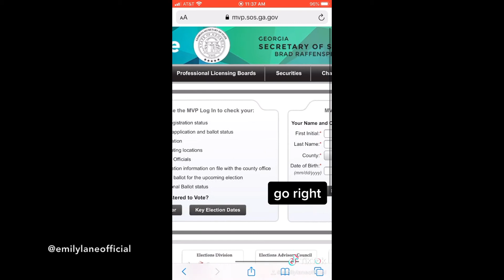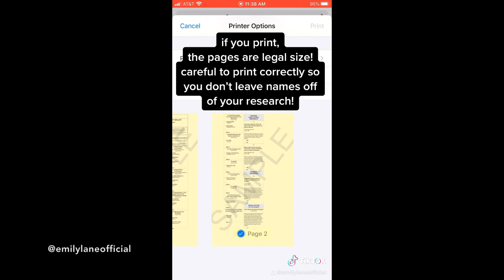My 2020 Voting Experience in Fulton County, Georgia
I voted in Fulton County, Georgia in 2020. My experience voting is discussed above, and can hopefully help some of you!

With Entertainment being the last industry to return safely in this pandemic, I have had way too much free time. I have lost my mind, dyed my hair, and screamed into the abyss. But now, months in, I have regained some sanity. Here I share some little things that have lifted my spirits, sped up my days, and made me more of a person. I might also talk about acting. Hey, it is called "Emily Talks About...Whatever!"

to figure out where you have seen my face before!